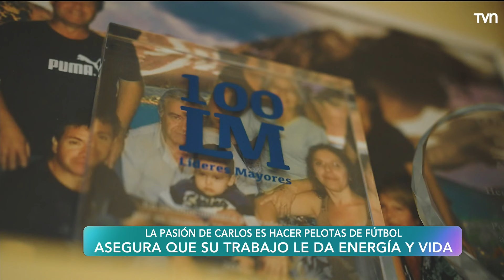El talabartero | Carmen Gloria a tu servicio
Las hijas de Carlos quieren que deje de trabajar, pero él quiere que entiendan su punto de vista.